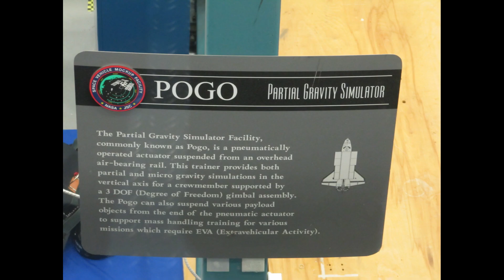NASA Space Center | Houston nasa spacecenter nasaspace houston texas usa #2011